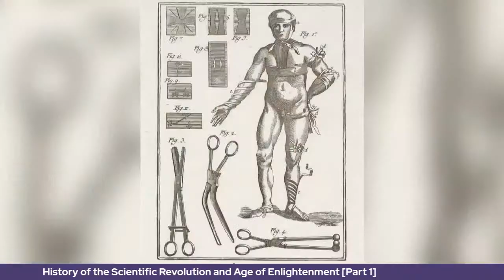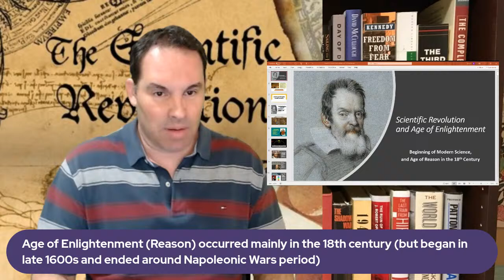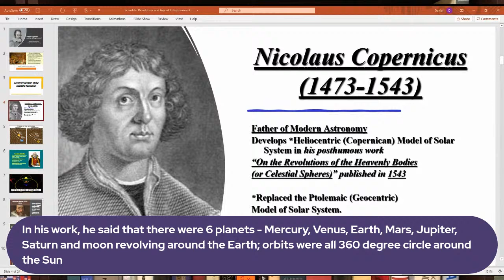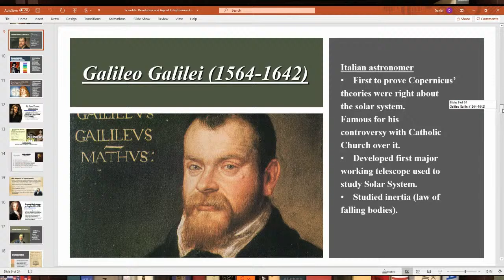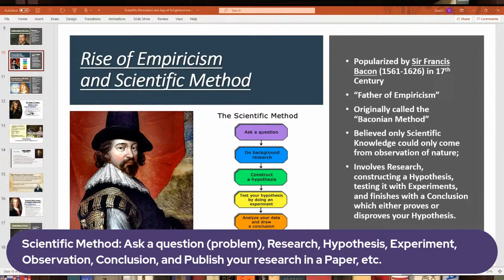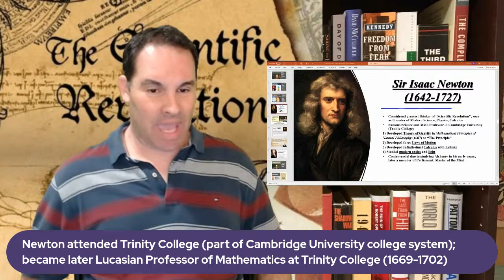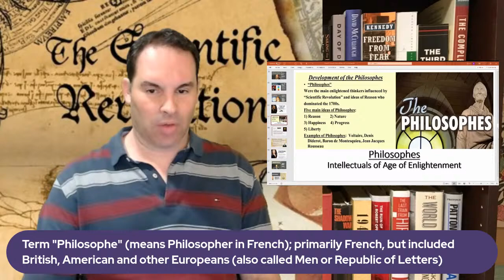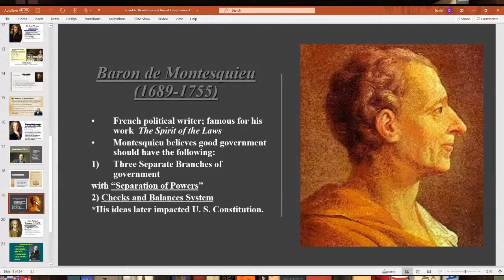Exploring The Scientific Revolution And Age Of Enlightenment In World History Lecture Series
In this Lecture, I will discuss the Scientific Revolution, where early Science began mostly in early Modern Europe, and also the highly influential Age of Enlightenment (Reason) which followed on its heals. Both ushered in a new age of new technological ideas, fostered democracy, and even led to revolutions that changed the world.

Please research a little about these lecture topics either in your textbook or via the Internet (Google, etc.):

Who was Nicolaus Copernicus?  What was the Copernican Revolution? Why was Galileo Galilei persecuted by the Catholic Church? What new scientific theories were Sir Isaac Newton famous for developing? What was the Age of Enlightenment (Reason)? Who were the Philosophes? Who was Voltaire?  What were intellectuals such as Denis Diderot, Baron de Montesquieu and Jean-Jacques Rousseau famous for?

This Lecture includes two short videos on Nicolas Copernicus from Biography, and a brief video on Sir Isaac Newton from Studies Weekly.

HISTORY OF SCIENTIFIC REVOLUTION AND AGE OF ENLIGHTENMENT [PART 1] - WORLD HISTORY LECTURE SERIES